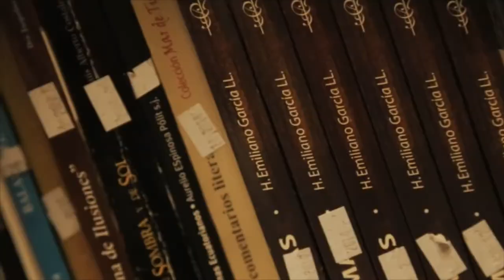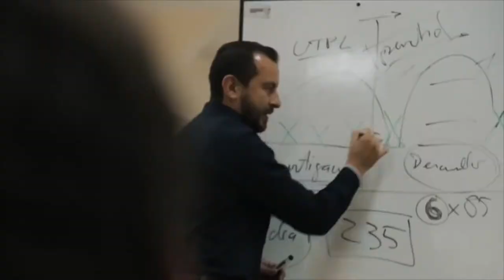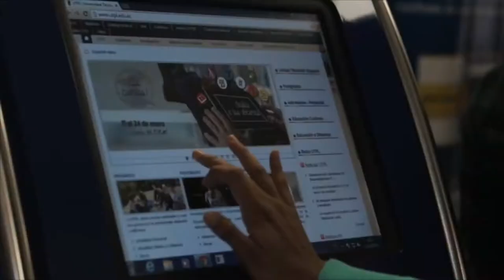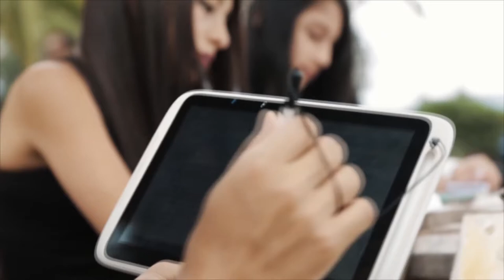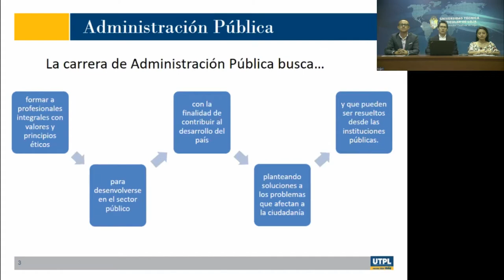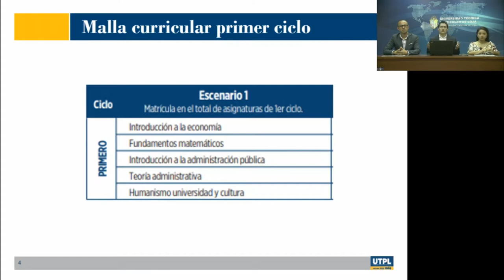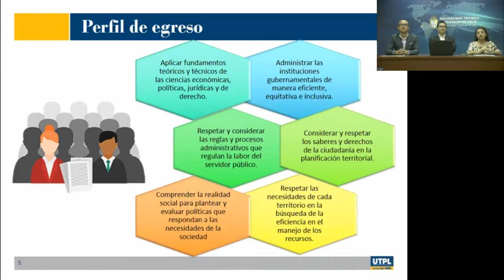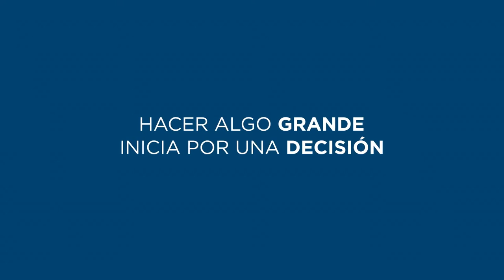UTPL Jornada de Orientación a la Carrera Adm. Pública Octubre2019/Febrero2020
Jornada de Orientación a la Carrera Finanzas Octubre2019/Febrero2020
Dirección de Ordenamiento y Desarrrollo de EaD/ ca
Mgtr. Diego García y equipo de calidad
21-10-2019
videoconferencias